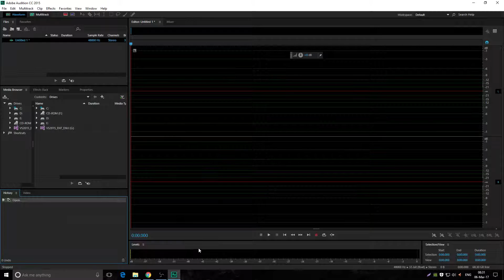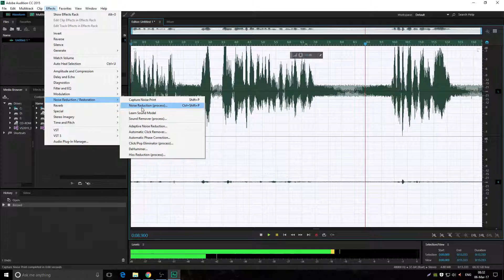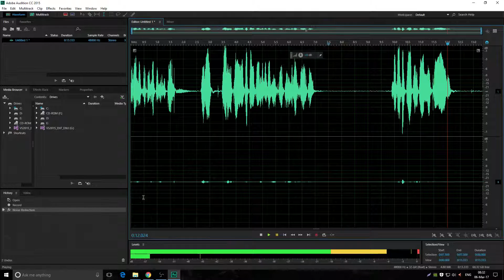Cum să scapi de bazaitul de fundal | Adobe Audition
Salutare tuturor si bine v-am gasit la primul meu videoclip de pe acest canal. Sper sa va placa.